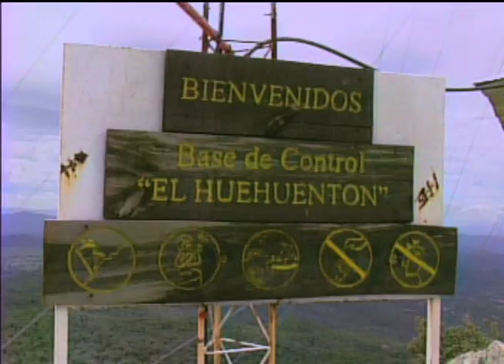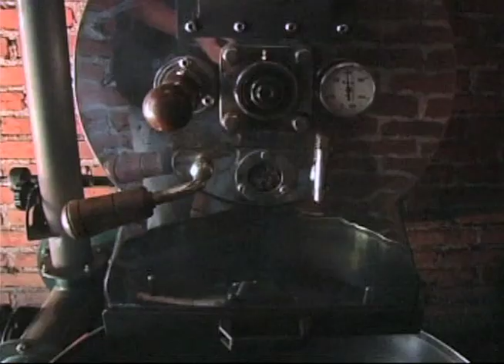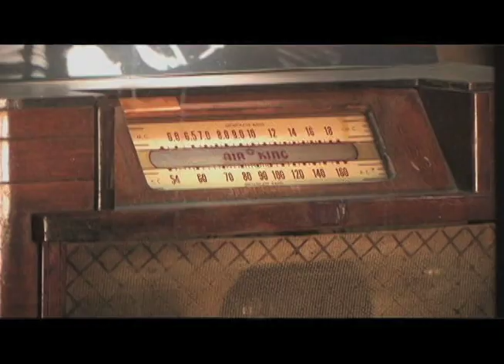Kiosko 20 años parte 2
Que son 20 años?